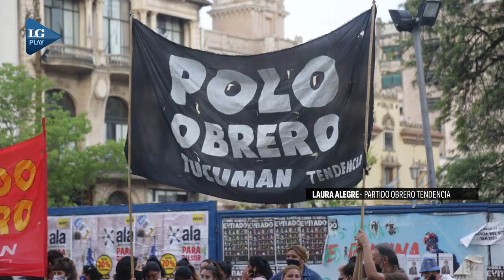Protesta frente a Casa de Gobierno para impedir un desalojo en Altos de Belgrano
Entrevista a referentes de organizaciones sociales